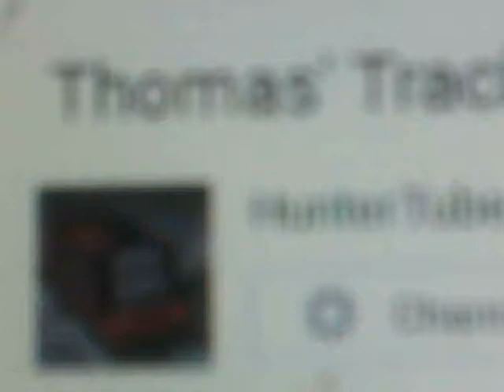Thomas and friends Journey beyond Sodor trailer Trackmaster remake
This is my remake of the JBS trailer and if you are wondering what I meant at the end was that I will be remaking JBS for my 1,000 sub special. Once I get 1,000 that is.